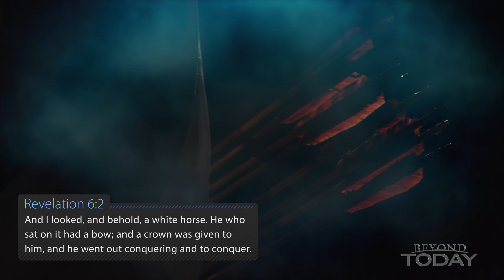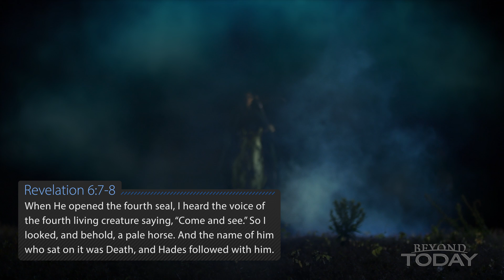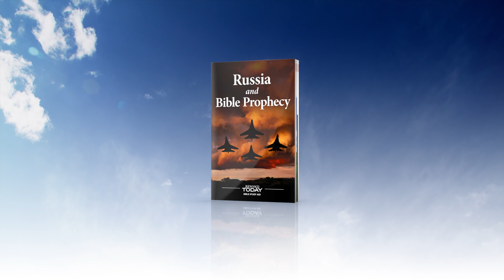Beyond Today -- Russia and Bible Prophecy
As Russia aggressively reasserts itself on the world stage, learn how the Bible strongly indicates it will play a major role in end-time events.
FREE Bible Study Aid
Russia and Bible Prophecy